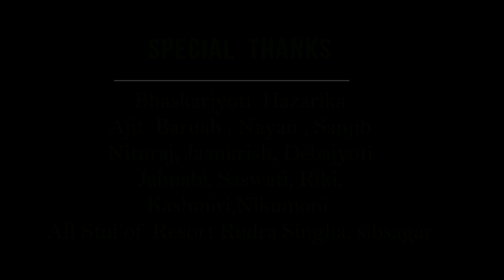Gulapi II mon porokh II full video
re-uploaded     org-2k18

Song:
Gulapi
Singer:
 - Mon Porokh
Lyrics/Tune:
Mon Porokh
Video Director: Akram Hussain
Editort: Mukunda Madhav ( studio MOMENTS  CAPTURE )
Videographer:
Pankaj
Assistant: Pallab Maina
Make-Up:
Chinmoy
*ing:
- Bijit Borpatra, Munmi

Amazon Music